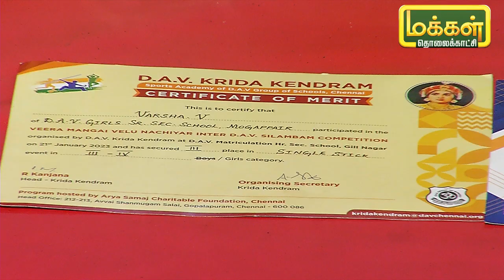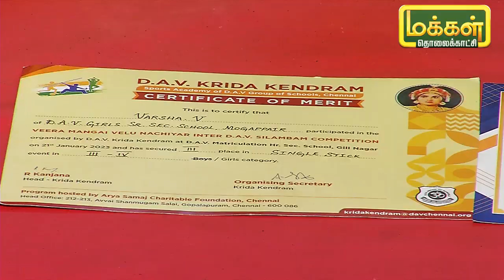பார்க்க தான் ஆளு படுசுட்டி, ஆன சாதனை பட்டியலோ பெருசு...! | Silambam | Virutchamagum Vithaigal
சிலம்பம் மற்றும் அடிமுறை விளையாட்டில் பல சாதனைகளை படைத்துள்ள இளம் பள்ளி மாணவி வர்ஷா. இவரின் சிலம்பம், கத்தி சுத்துதல், அடிமுறை மற்றும் பல விளையாட்டு போட்டிகளில் பங்குபெற்று பல சாதனைகளை படைத்துள்ள இவரின் விளையாட்டு பயணத்தை பற்றி தெரிந்துக்கொள்வோம் வாருங்கள்.